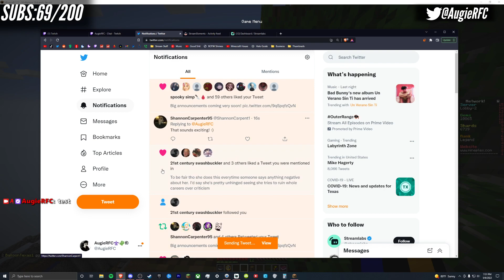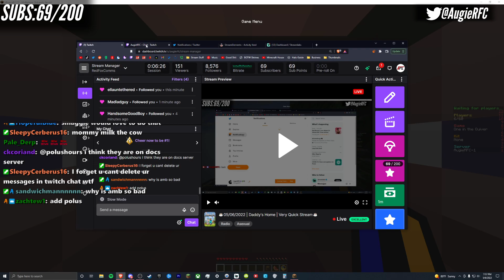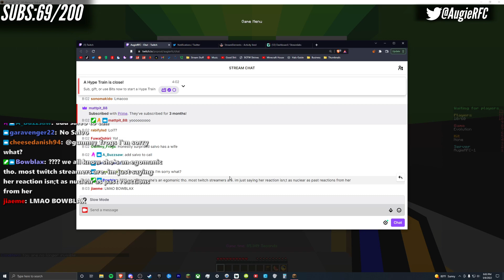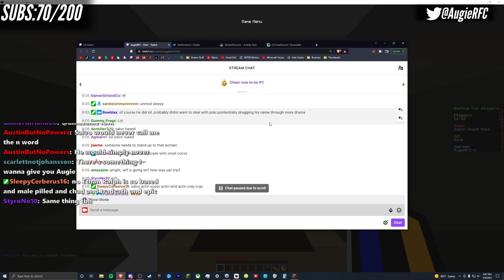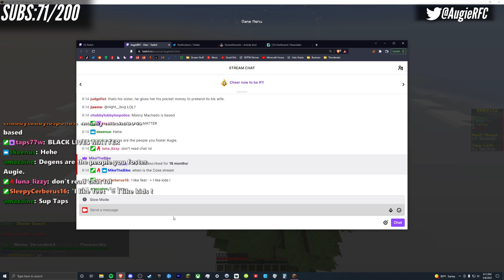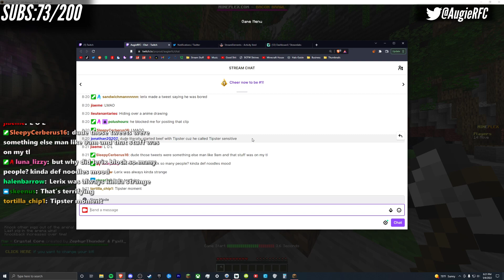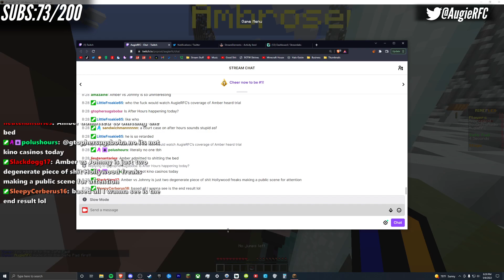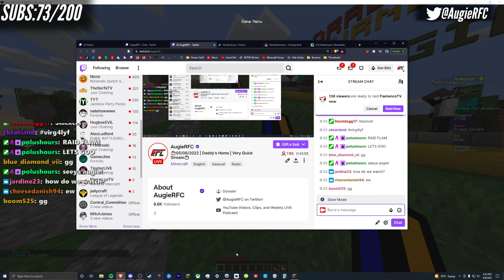augierfc-☕05_06_2022 _ Daddy's Home _ Very Quick Stream☕.mp4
This is Auto Archive of a stream.